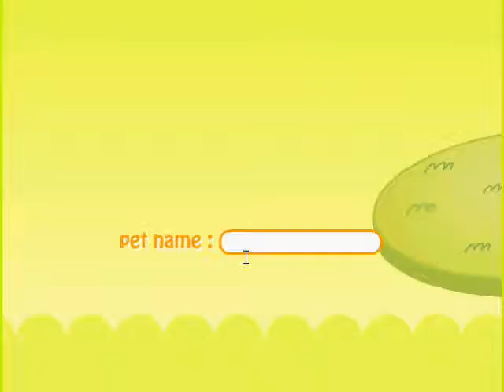Un joc ce n-are ce cauta aici [Video Bonus]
Deci...ma plictiseam...
Maine postez un Let`s play dintr-un RPG :-"